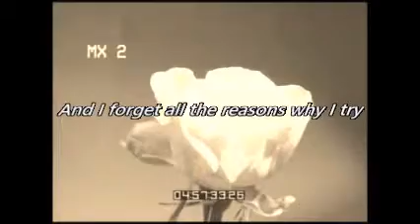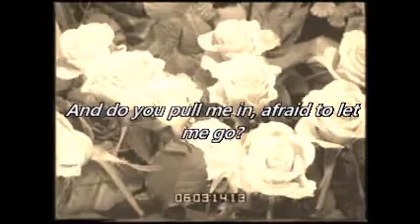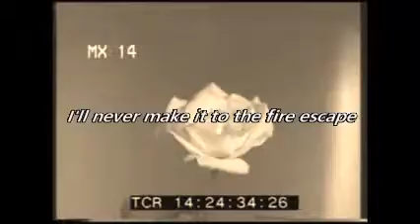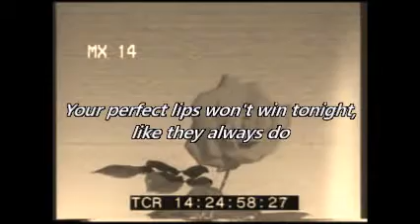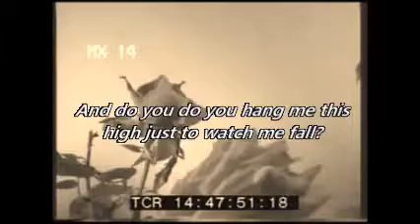Green Eyes Make Me Blue by Dead Cool Dropouts {Lyrics}